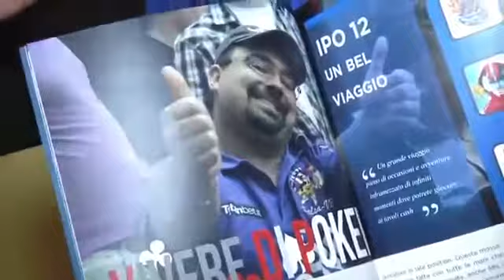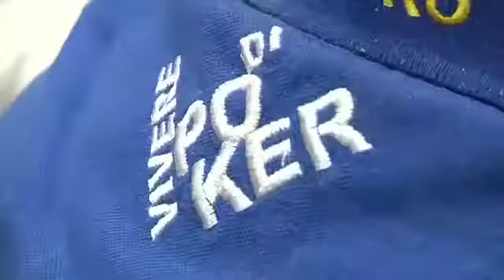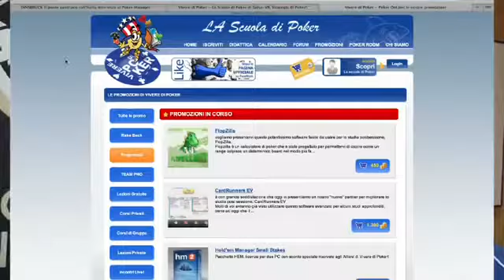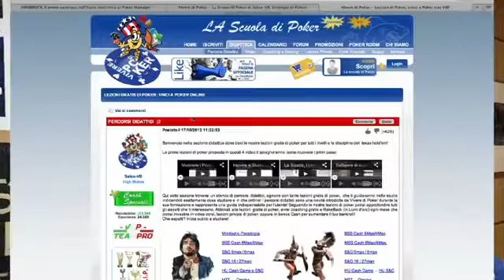IPO 12 day3, intervista di Jack Bonora a Paolo Luini di Vivere di Poker